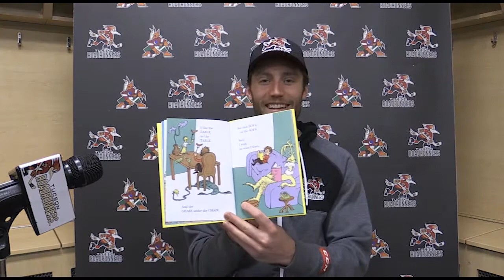RRTV Game Day: Goalie Edition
"Voice of the Roadrunners" Adrian Denny recaps Roadrunners Reading Day with Connor LaCouvee as he talks about his goalie partners before tonight's 6:30 p.m. Face-Off.